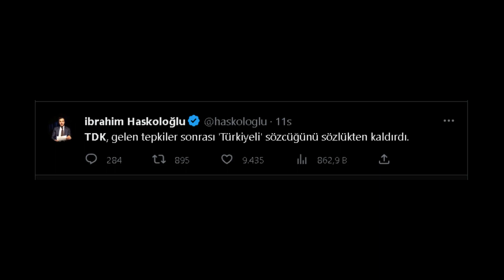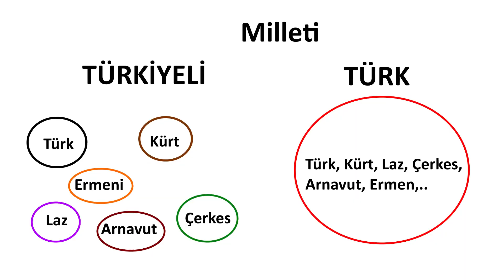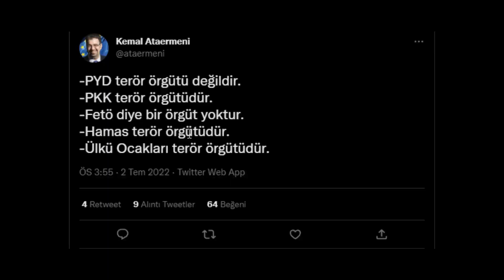TDK ''TÜRKİYELİ'' SKANDALI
Cicero bir eleştiri kanalıdır, bu kanalda gündem, siyaset, kişi eleştirisi ve oyun eleştirisi gibi içerikleri bulabilirsin.